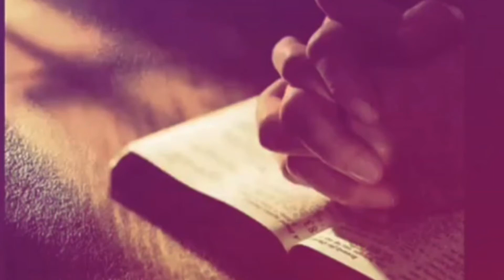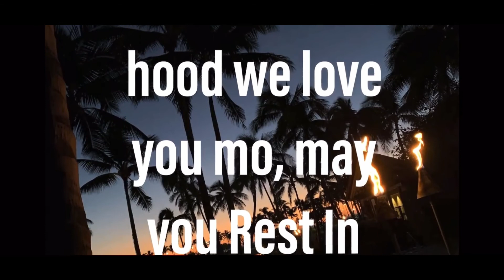Rest In Peace Unko Malakai Maumalanga🤧🕊😭